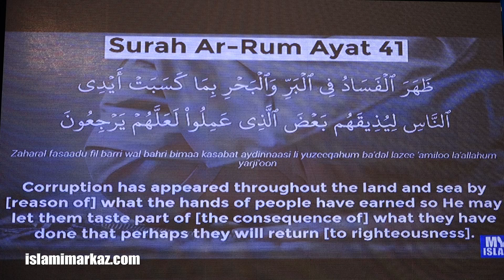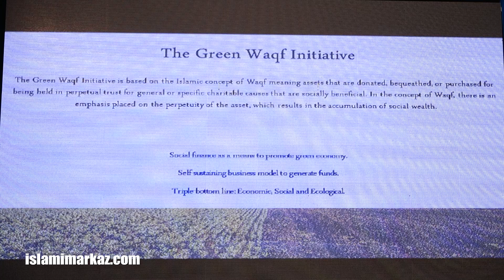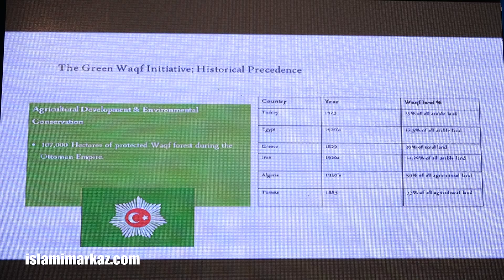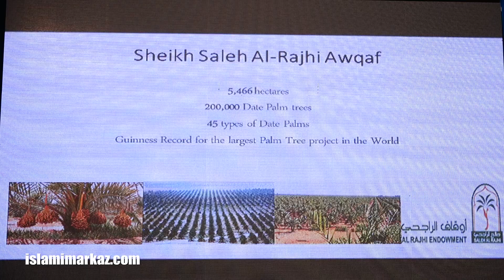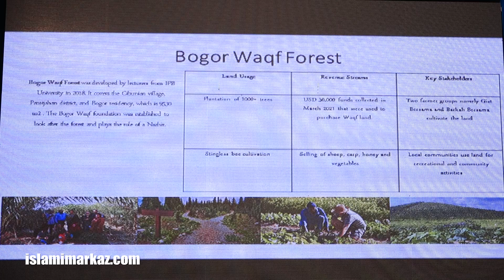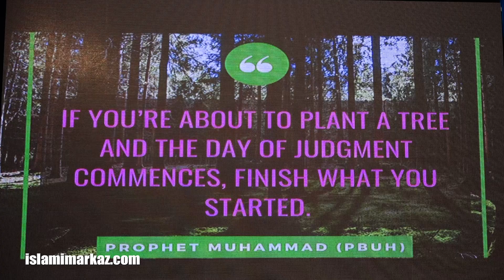Janab Dr Syed Maaz Sahab || Conference Zameen Maholiyati Bohran ki zad mein | 11th June 2024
Conference
Topic: Zameen Maholiyati Bohran ki zad mai | Zmeen ki tabahi Ahl e zameen k hathoun || Zameen k muhafiz ka Zameen par Fasaad

11 June 2024

Venue: Ibrahim Joyo Auditorium Karachi

Organizer :Professionals of Tehreek e Bedari

Under Supervision of Syed Jawad Naqvi h.a